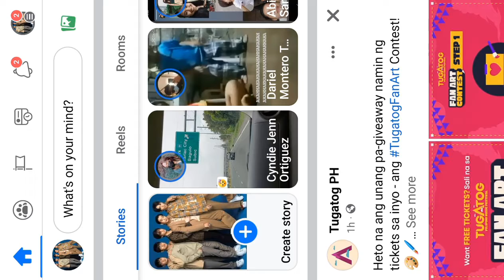BGYO | BGYO's Full Performance at Tarlac's 149th Foundation Day Celebration | 05/28,2022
BGYO is a 5-member Filipino boy group who aspires to share their passion and talent to the world.